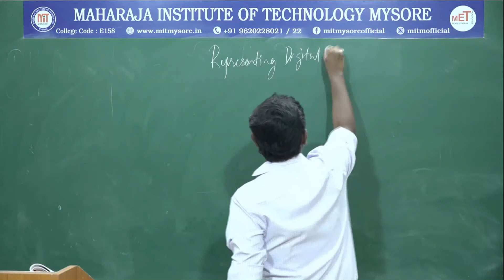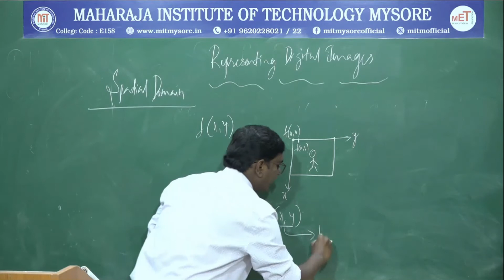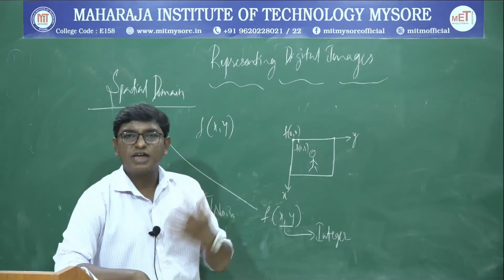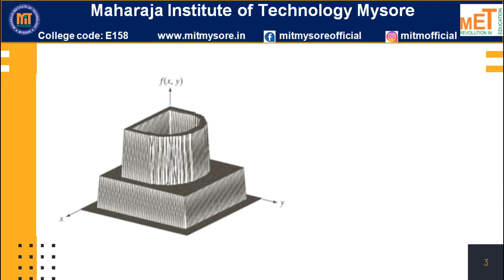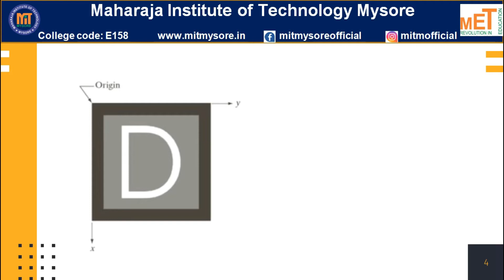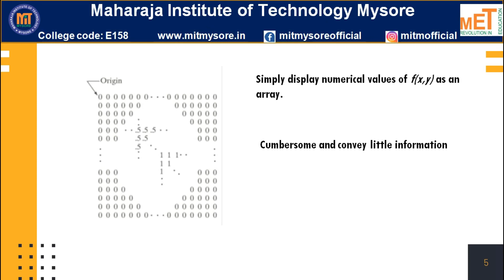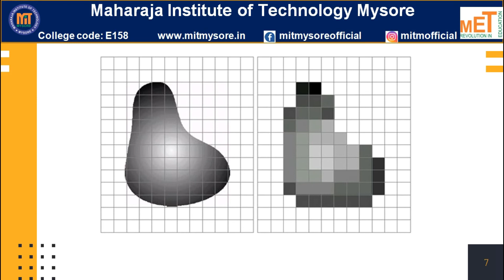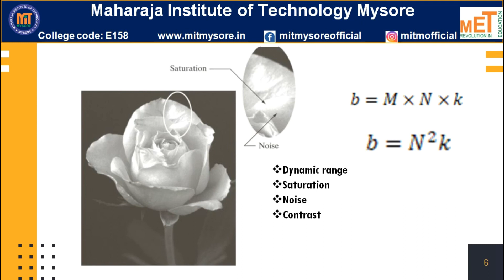Representing Digital Image | 7th Semester | CSE | Module 1 | DIP | Session 6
Representing Digital Images all the three ways are discussed.